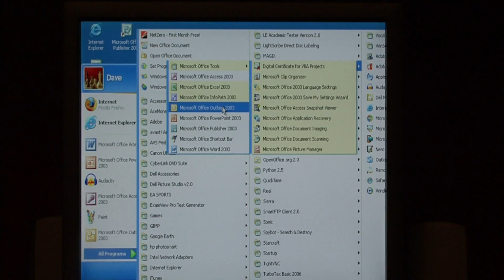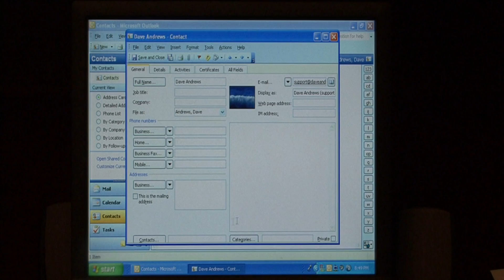Computer Software & Hardware Advice : How to Add a Contact in Outlook 2003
Adding a contact in Outlook 2003 is done by clicking the File, New and Contact menu items and entering the contact's information. Add a contact in Outlook with tips from a software developer in this free video about computer technology.